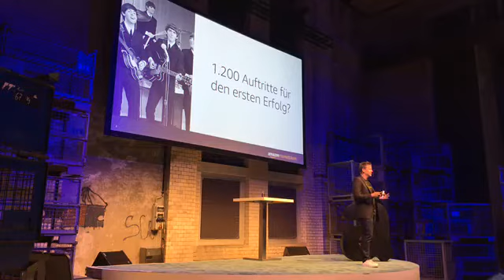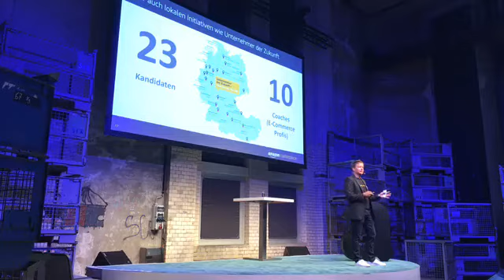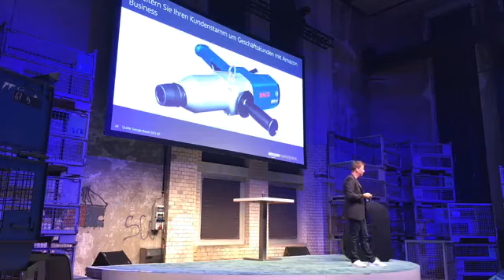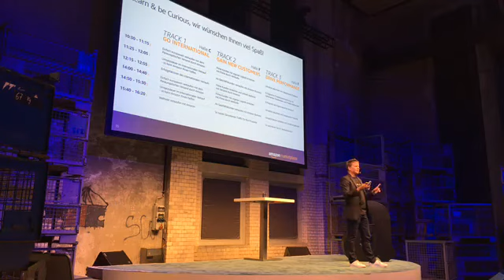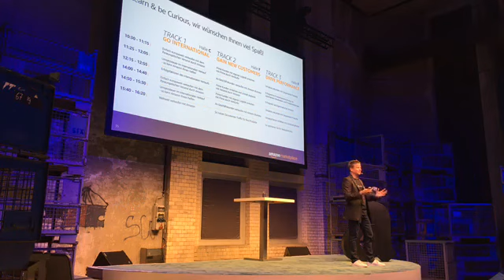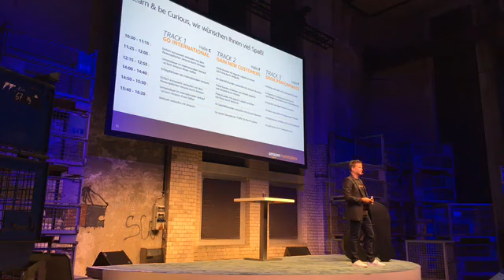Amazon Seller Konferenz 2017 Berlin Keynote Markus Schöberl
Mitschnitt der Keynote von Dr. Markus Schöberl, Amazon Marketplace Chef auf der Amazon Seller Konferenz 2017 'Go Beyond' in Berlin.

Die Amazon Marketplace Verkäuferkonferenz wird von Amazon selber veranstaltet und fand zum 3. mal statt.

Sie richtet sich im wesentlichen an kleinere Amazon Händler die keinen 'managed' Account haben.